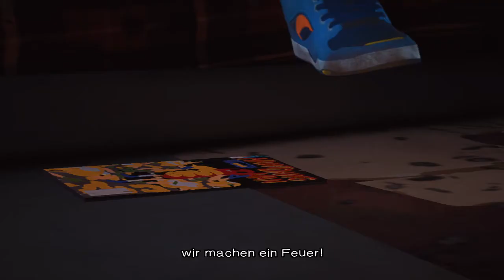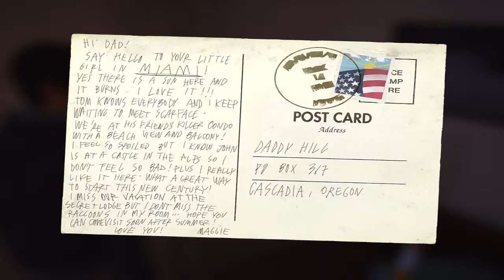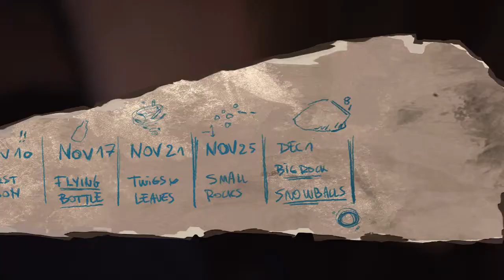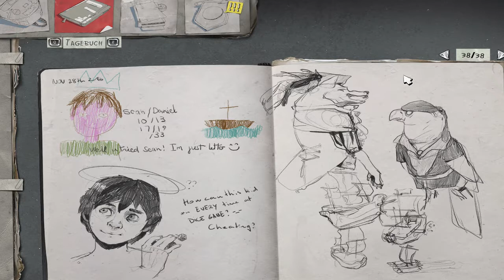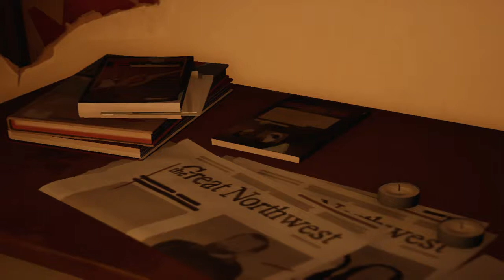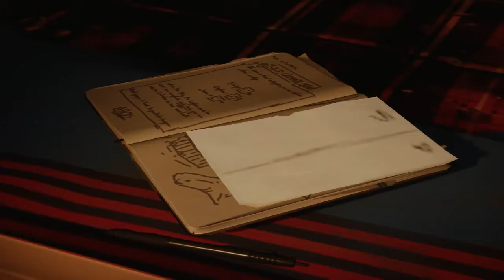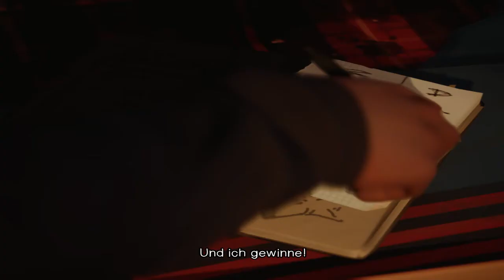Life is Strange 2 #09 | Daniel ist immer hungrig!!!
Die mitreißende Geschichte der Brüder Sean uns Daniel Diaz. Nach einem tragischen Vorfall, flüchten sie vor der Polizei. Sie wollen nach Mexiko und begegnen dabei Leuten, die ihnen helfen, aber auch Leuten, die es nicht gut meinen.

Plattform: PC